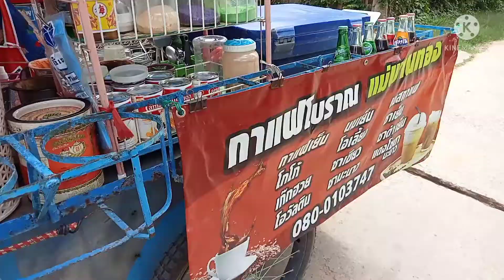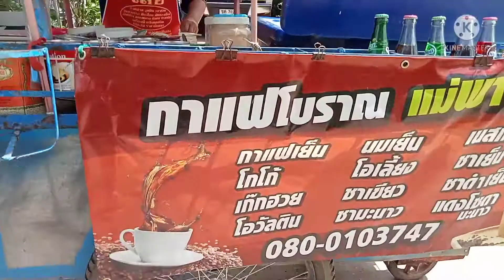นมสด20บาทถุงใหญ่ใส่เต็ม ร้านแม่พานทองขอนแก่นบ้านเฮา